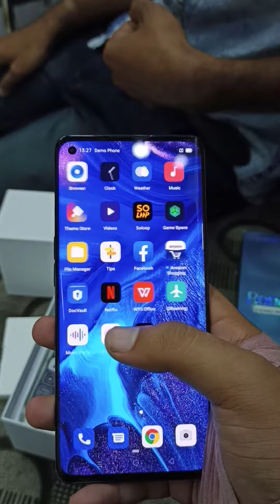Oppo Reno 4 pro Unboxing | demo phone | black color / oppo Reno 4 camera test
hlo dosto

is video Mai oppo Reno 4 pro ki Unboxing dikhayi gyi hai jiska rang black hai or 8gb ram 128 gb rom hai isi trh ki or video dekhne ke liye hmare channel ko jrur sabscribe kr